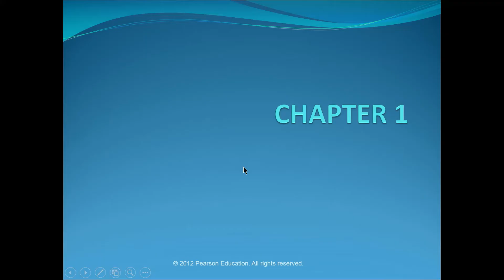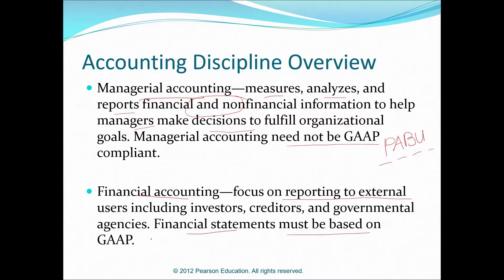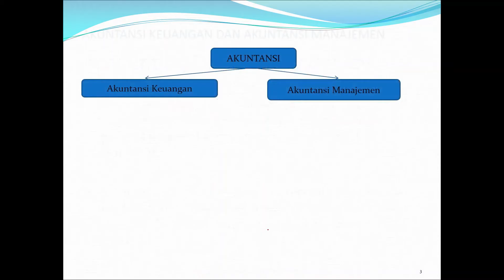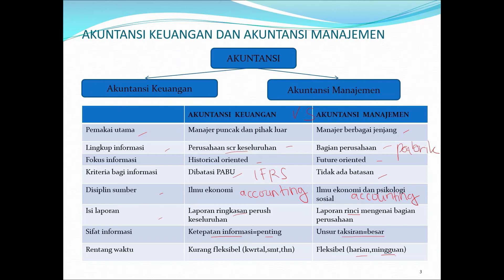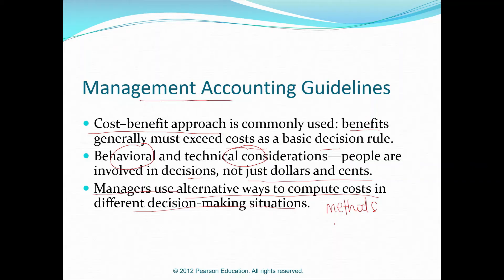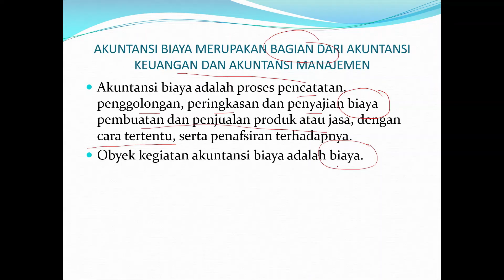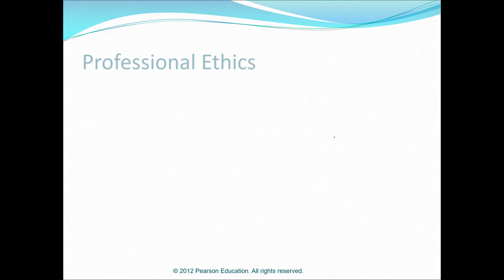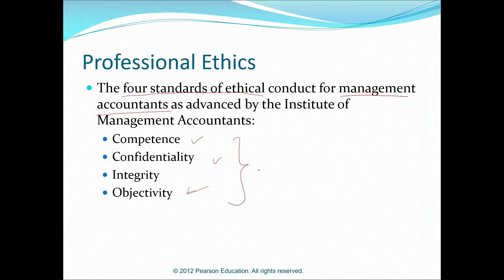The Manager and Management Accounting Cost Accounting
ppt Charles T. Horngren, Srikant M. Datar and Madhav V. Rajan. Cost Accounting: A Managerial Emphasis. Pearson Education International.